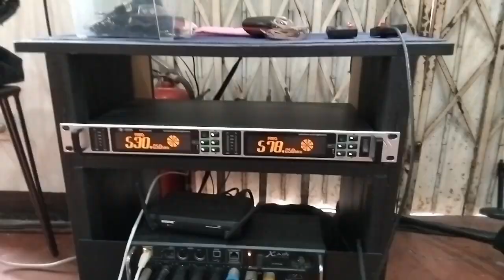Church Sound System update Philippines, Behringer xair xr18, in-ear monitor.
This is just a short update of our sound system setup in our church.
Update includes mounting the speakers and switching to in-ear monitors